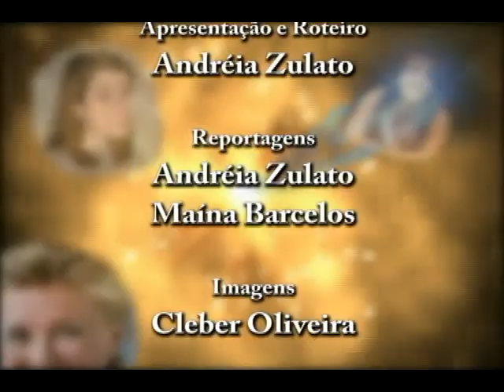Matéria Clip Nechivile e Di Paulo e Paulino